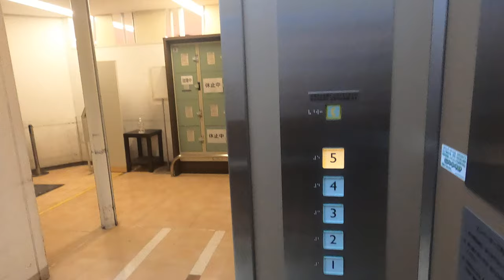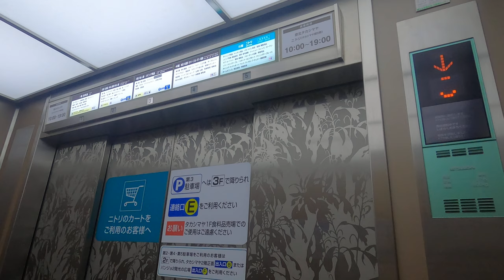[パンジョ]三菱製高島ニトリアナウンスエレベーター 1F↔5F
珍しい高島屋とニトリアナウンス付き。このアナウンスは特注なんだろか？